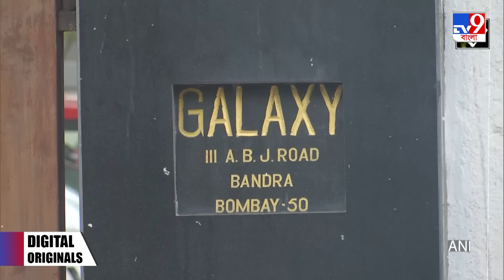Salman Khan-Lawrence Bishnoi: সলমনের হয়ে সওয়াল মিকার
Salman Khan-Lawrence Bishnoi, Mika Singh: একের পর এক প্রাণনাশের হুমকি পাচ্ছেন অভিনেতা সলমন খান। আরও আঁটোসাটো হয়েছে তাঁর নিরাপত্তা। লরেন্স বিষ্ণোই গ্যাং রীতিমতো পিছনে পড়ে গিয়েছে অভিনেতার। দুশ্চিন্তায় ভাইজান এবং তাঁর খান পরিবার।

Triumph Of The Brave
Fewer Details
Type: Music
BPM: 124
Duration: 03:14
Artists: leadsquid
Artist Full Names: Dmitrii Paderin
Publisher: None
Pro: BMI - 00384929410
Publisher PRO: None